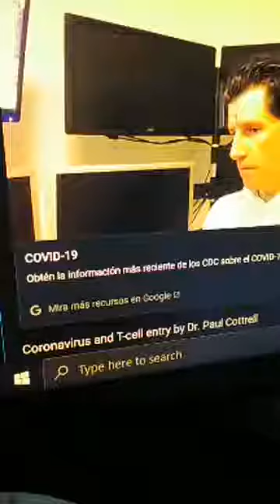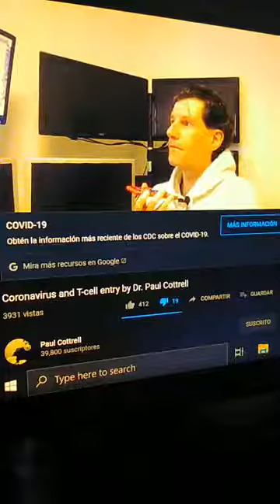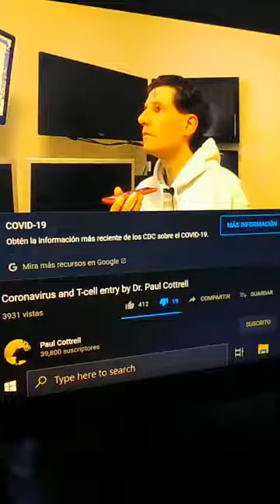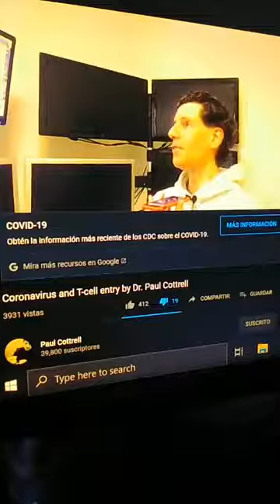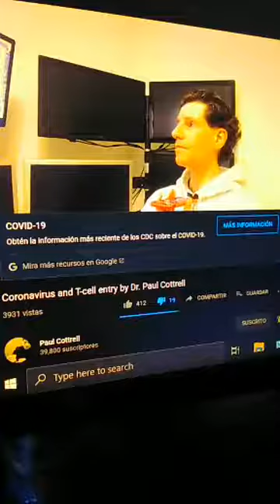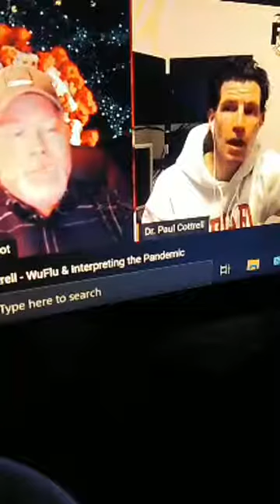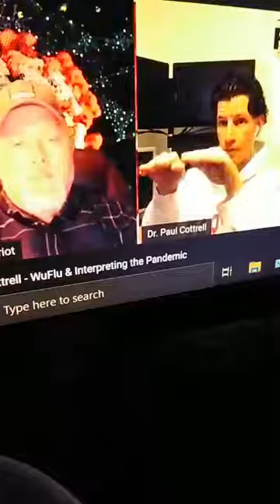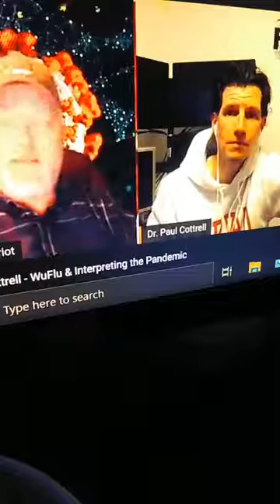A History Repeat 30 Years later